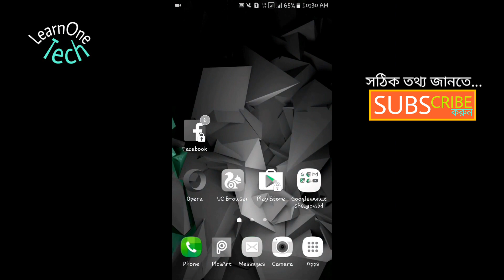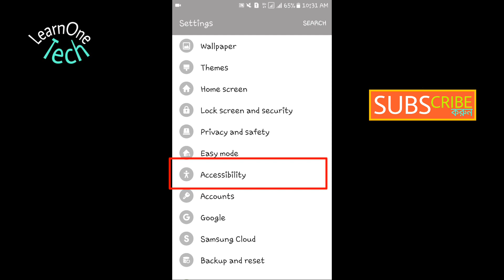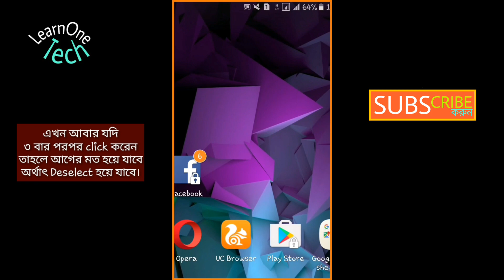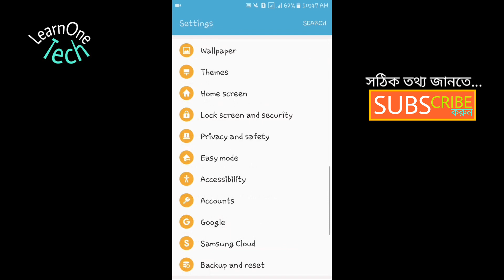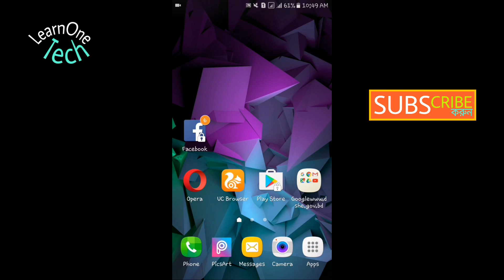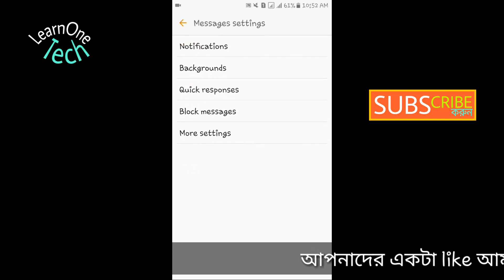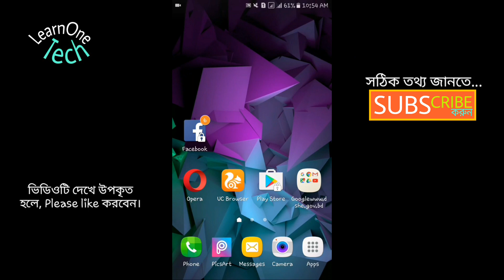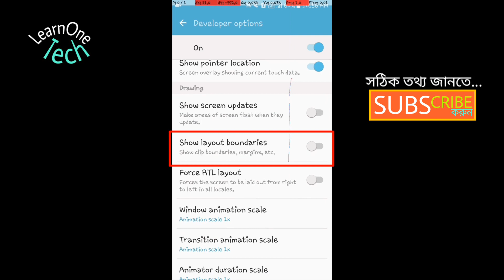[Bangla] 5+ awesome secret tips and tricks on android phone which you should try right now.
Hello viewers,
        Good day! Today I am going to show you some awesome secret tips and tricks on android phone. These are really fantastic and awesome. You should try these hidden settings right now. See the list below..
1. Zoom in and out
2. Show touches
3. show pointer location
4. show layout boundaries
5. magnification gestures
6. flash notification
7. Airplane/flight mode
8. message background

খুব সহজেই Developer Options, Disable (Remove) এবং Enable করুন।

About:
আপনি কি Mobile, Mobile apps, Internet, Computer ইত্যাদি সম্পর্কে গভীরভাবে শিখতে চান? তাহলে আপনি সঠিক চ্যানেলে এসেছেন। আমার চ্যানেলের প্রতিটি ভিডিও মনোযোগ দিয়ে দেখুন এবং কোনো প্রশ্ন থাকলে কিংবা নতুন কোনো ভিডিও পেতে চাইলে কমেন্ট করুন। Science & Technology  সম্পর্কে আমি যা জানি, তা আপনাকে শেখাতে চাই। আপনি শিখুন কাজে লাগবেই। Internet এবং Mobile apps থেকে কিভাবে টাকা ইনকাম করবেন সেটাও শিখিয়ে দেয়া হবে এই চ্যানেলের মাধ্যমে।